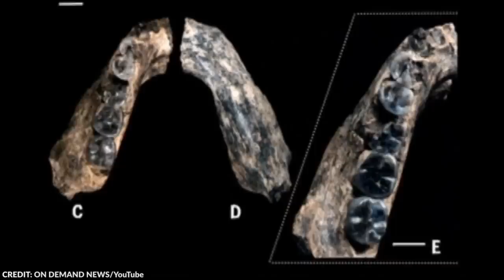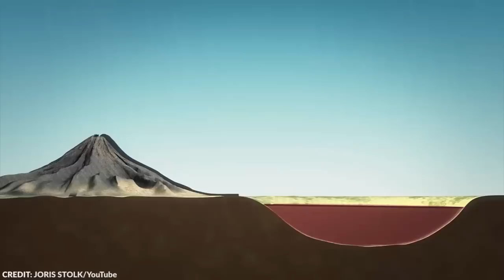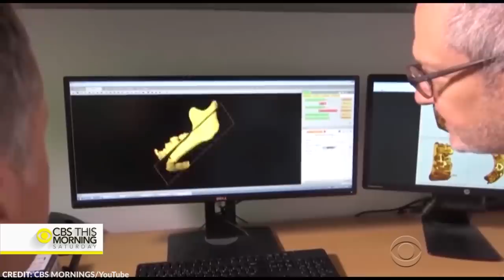15 UNSETTLING Discoveries In Africa Nobody Can Explain!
Africa is a big continent and it’s arguably one of the richest. This continent is abundant in natural resources such as gold, oil, diamonds and a lot more. Almost every country in Africa is brimming with natural resources. However, that’s not everything the continent has to offer. The entire continent contains a lot of undiscovered secrets and many mysteries to unveil. Africa has a rich and diverse culture. In fact there have been a few discoveries that remain a mystery until today. From the Bakoni Tribe of South Africa to Mystery Alien Boxes, here are 15 unsettling discoveries in Africa nobody can explain!

~ Top Generality